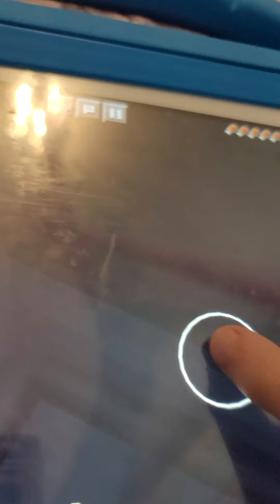February 20, 2022